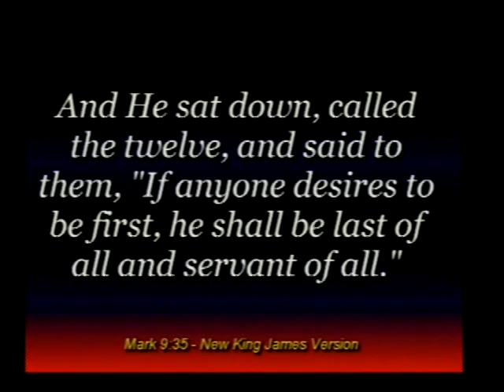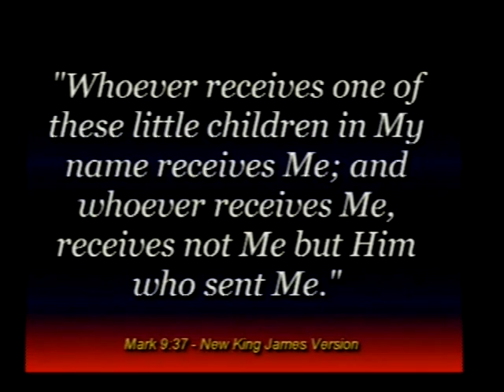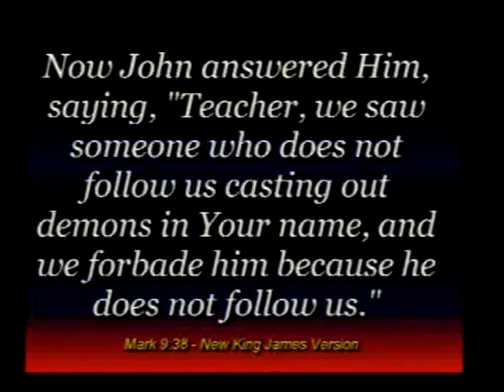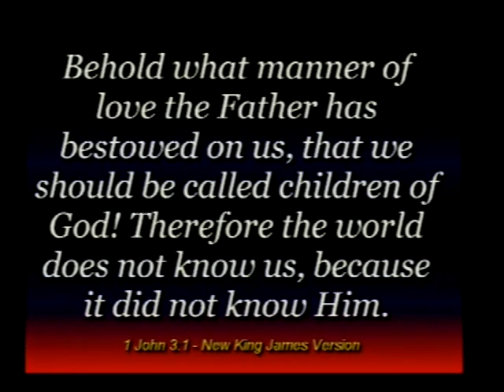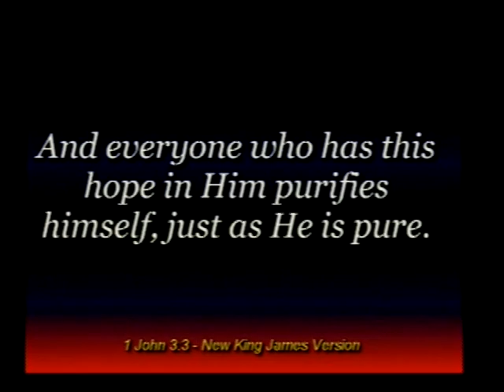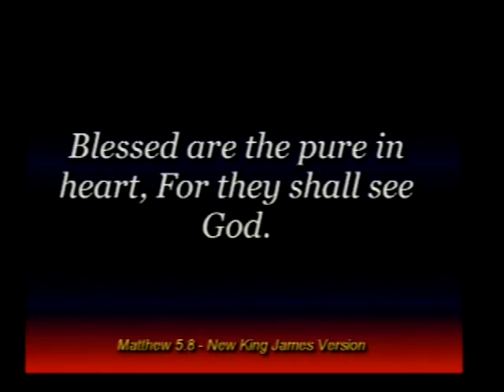A Children Sermon prt1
Moravia Nazarene Church